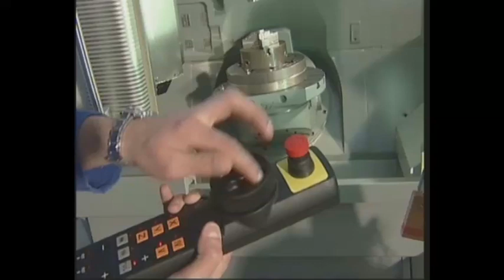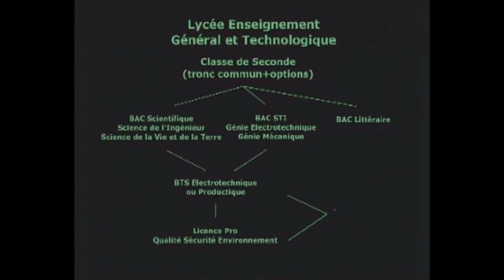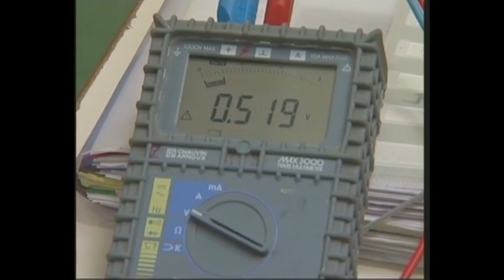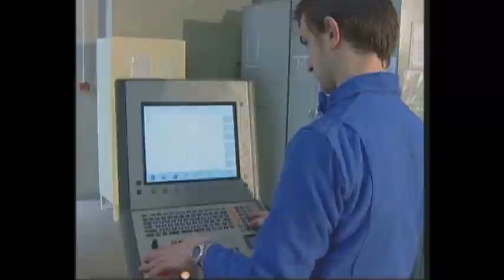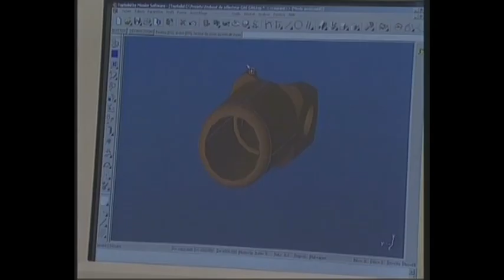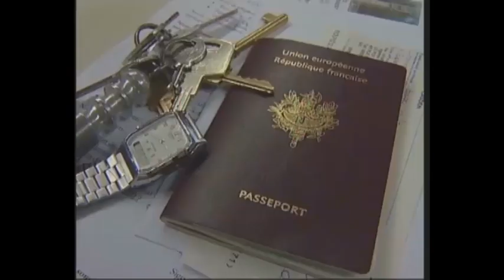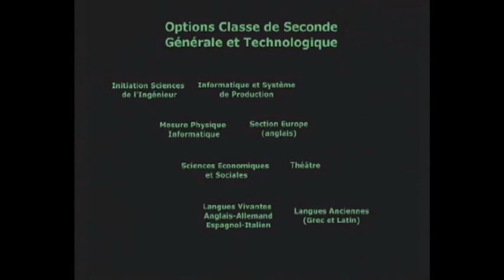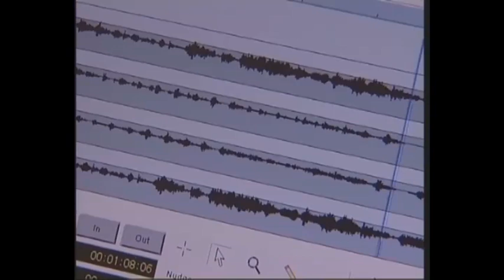Le Lycée Charles et Adrien DUPUY - webTV GRETA du Velay - BTS Métiers de l'Audiovisuel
EPS
Mars 2005
Réalisation : Eric VIOLON
Image : Eric VIOLON
Son : Ludovic BON
Montage : Benoit COURTINE
Production : François LEBOURG